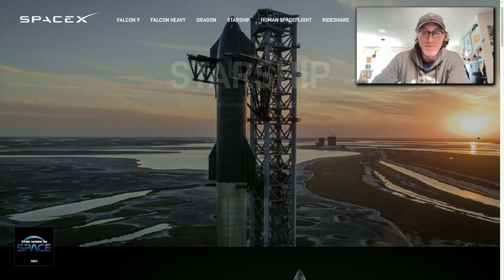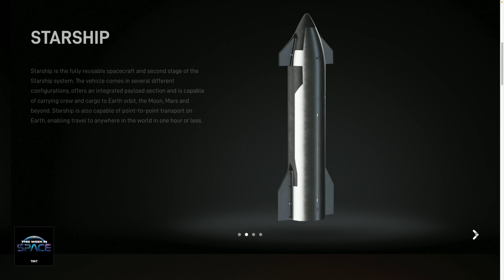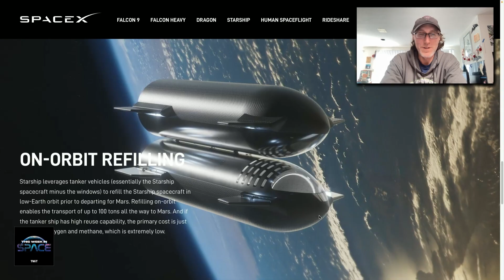SpaceX Starship's Game-Changing Third Test Flight: A Deep Dive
Join Rod Pyle, Tariq Malik, and special guest Mike Wall as they delve into the details of SpaceX's groundbreaking third Starship test flight. Learn about the vehicle's impressive milestones, its unique design features, and how it compares to other iconic rockets like the Saturn V. The experts also discuss NASA's stake in Starship's success and its potential impact on the future of space exploration.